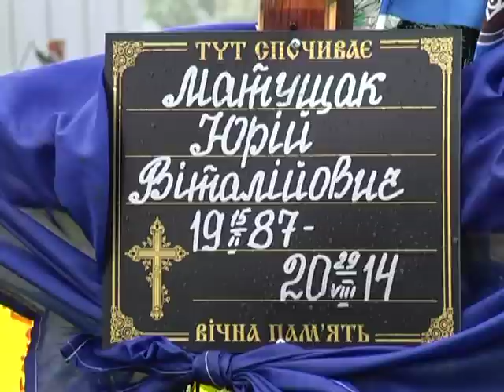Панихида спустя 9 месяцев